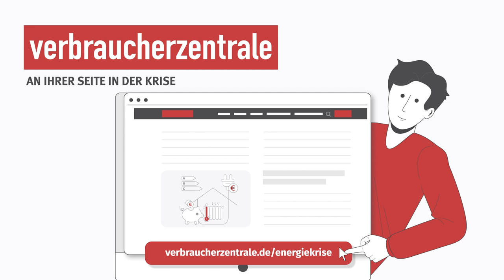GemeinsamDurchDieEnergiekrise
Fragen zur Energiekrise? Die Verbraucherzentralen und ihr Bundesverband geben Antworten und helfen weiter.